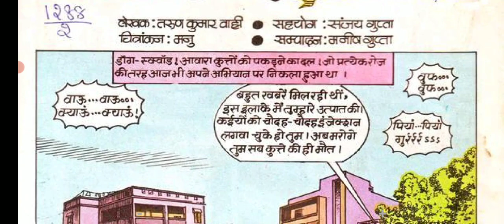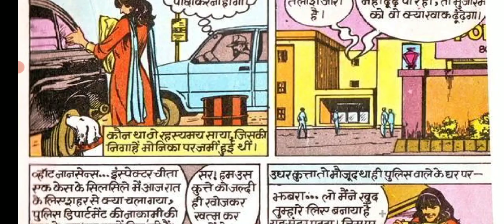Dauga Aur Jhabra